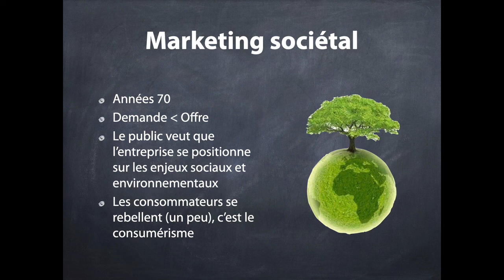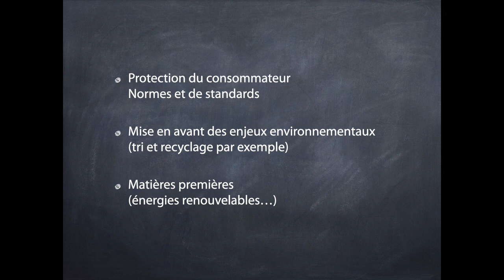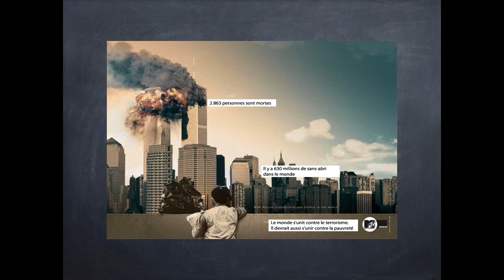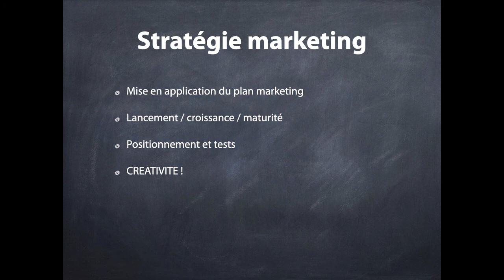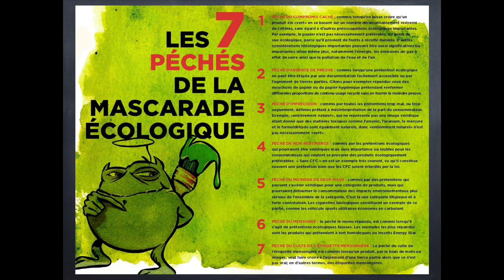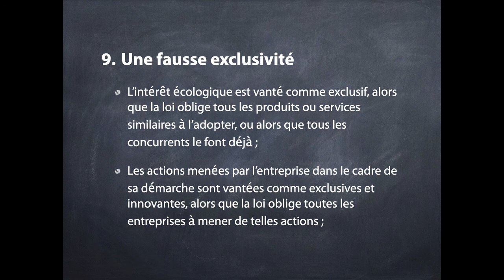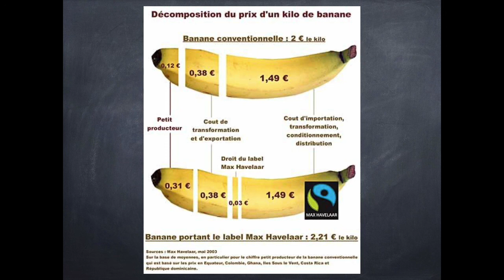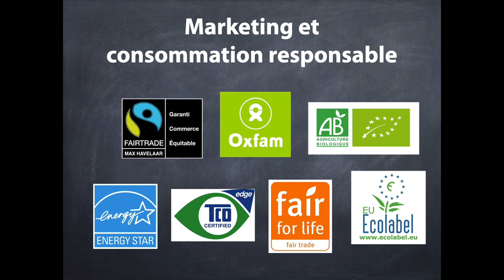Marketing (3)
Marketing global, marketing sociétal et manipulation